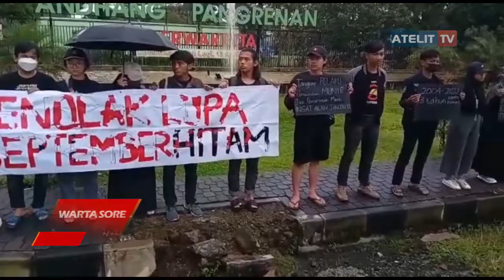SEPTEMBER HITAM, MAHASISWA GELAR AKSI USUT KASUS PELANGGARAN HAM BERAT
Mahasiswa menggelar aksi bertajuk kasus pelanggaran HAM yang belum tuntas di Indonesia aksi dilakukan untuk menolak lupa terhadap korban pelanggaran HAM yang tidak kunjung mendapatkan keadilan sejak reformasi silam